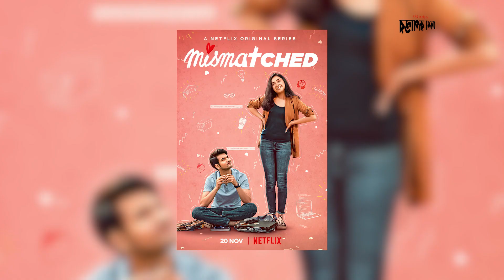ইউটিউব থেকে বলিউডে | YouTube | Desh Rupantor